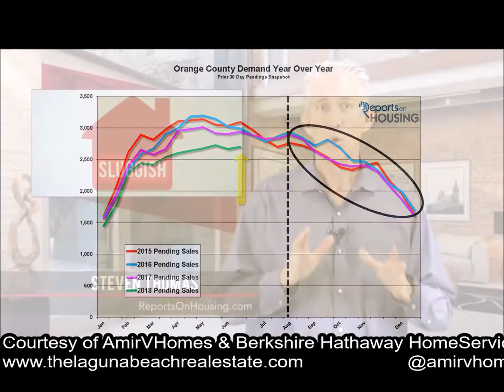SUMMER 2018 Home Stats & reports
Steven Thomas from reportsonhousing.com is featured in this July 2018 video. Courtesy of AmirVHomes & Berkshire Hathaway HomeServices California Properties. The tug-of-war is beginning to show as buyers are starting to approach the market with caution. This video is presented in association with the Orange County REALTORS®.